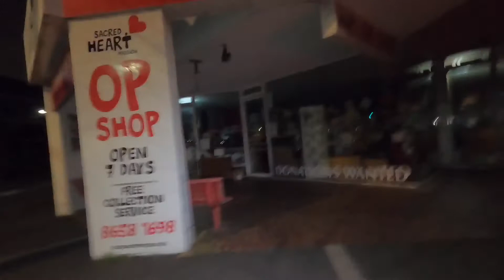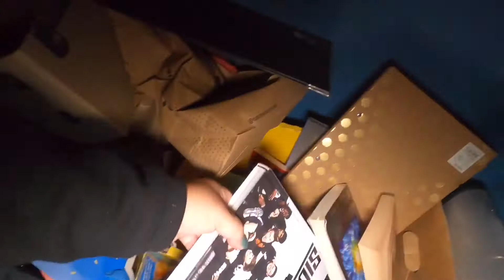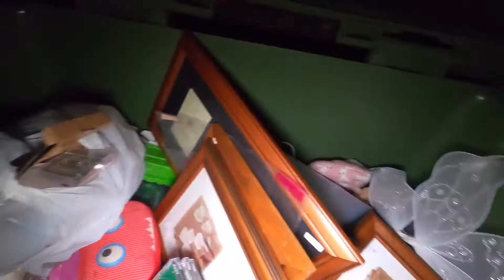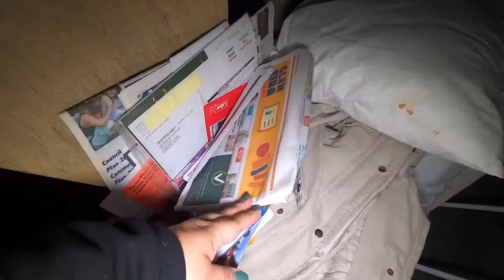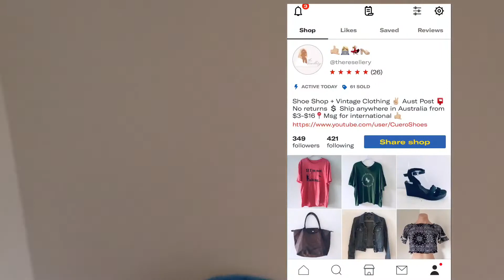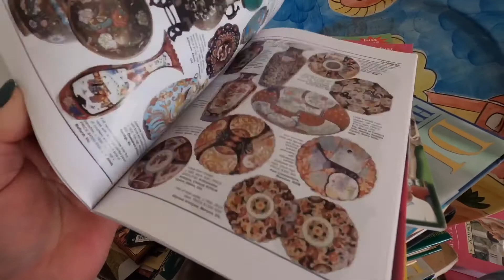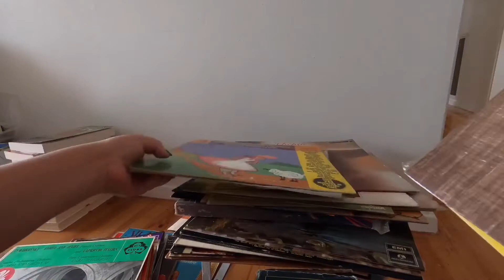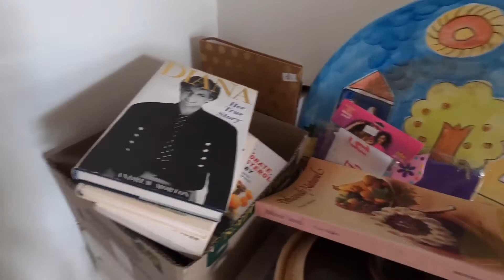I Trash Picked the Dumpsters After Dark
Tonight I went out dumpster diving after dark to see what my local op shops throw away. I found a few good things in the bins & recycling bins. One shop had locked their dumpsters but overall I found a load of things to resell, donate & give away for free.

If you're new here, welcome! About 2 years ago I quit my job, moved interstate & started watching youtube videos on dumpster diving. I decided to try trash picking around my neighbourhood & was amazed at how much good valuable stuff was being thrown out. I started picking up furniture to sell on Facebook Marketplace and clothes & shoes to resell on eBay. It was a huge success & have since made this my full time job!